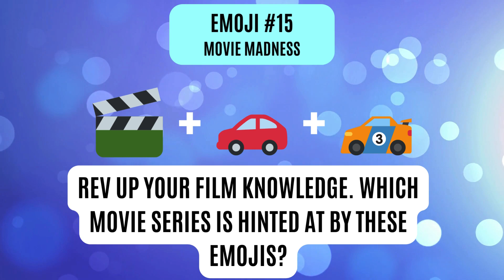Emoji Quiz #15! First 100 to Comment their Answer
🧩 Dive into the world of emoji mysteries! 🌐 In this short challenge, we present a unique and interesting emoji puzzle for you to solve. 🕵️‍♂️ Think you have what it takes? Watch now and unravel the enigma of these fascinating emojis! 🚀 EmojiPuzzle ShortChallenge DecodeEmojis"